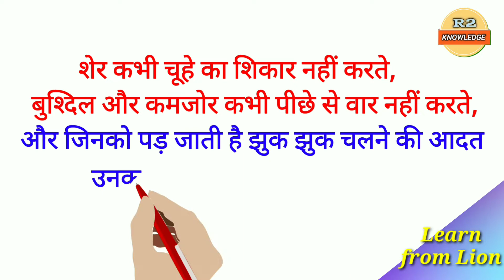Learn from Lion | 5 Important learning | शेर से सीखो |learnfrom | Video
दोस्तों इस वीडियो में हम lion से क्या क्या सीख सकते हैं यह जानने वाले है | दोस्तों शेर lion एक ऐसा जानवर होता है जिससे हम बहुत कुछ सीख सकते हैं और इसलिए इस वीडियो को भी बनाया गया है ताकि जो शेर से सीखने लायक बातें हैं वह हम जान सके तो आपको वीडियो से कुछ सीखने लायक मिले तो वीडियो को लाईक शेयर और चेनल को सब्सक्राइब जरूर करे
Thanks a lot of by - Team
Your Very expensive Quarriers for search this knowledgeable video 🥰🙏
, today breaking news, viral content, viral girl video, general knowledge today, gk video today,  IES office video, lion lifestyle video, lion lion lion,
Sher se kya sikhna chahiye, sher se ham kya shikh sakte hai, sher se hame kya sikhsha leni chahiye, sher se kya sikha ja skta hai, sher me special kya hota hai gjb ke fact ki video, fact only, gyan only, sher ki kahani, Chaanakya ke anusaar sher se kya sikhna chahiye, chaanakya niti, learning from sher, learn sher, learn from universe, learn from sher, learn from lion, learn from book, learn from animal, learn from biology,
शेर से हमें क्या सीखना चाहिए, शेर से हम क्या सीख सकते हैं, शेर में कौन कौन से गुण होनते है जो हम सीख सकते हैं, शेर से सीखो , ज्ञान की वीडियो, ज्ञान देने वाली वीडियो, कुछ सीखने लायक वीडियो,